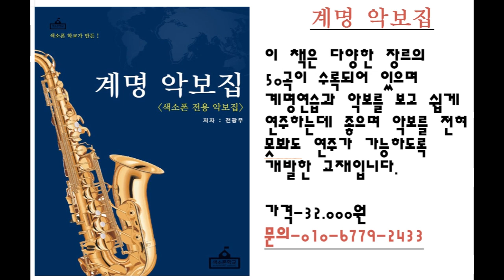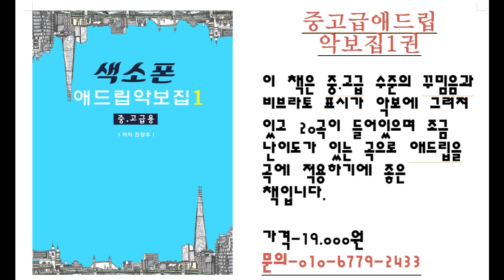[대박] 색소폰학교 교재모음! 총집합!!! 9권을 자체 제작!!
구매문의 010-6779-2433 으로 필요한 책 이름을 알려주세요^^

band.us/@knocksaxophone

1. 매일연습하는악보집-색소폰을 연습할 떄 연습할 것의 악보를

2. 쉽게연주하는애드립악보집-39곡의 가요집이고 앞꾸밈음 위주로

3. 중고급애드립악보집1권-20곡의 명곡으로 애드립과 꾸밈음,

4. 계명악보집-50곡의 쉬운 동요와 가요등이 들어있고 일반악보와

5. 찬양악보집-찬송가15곡과 복음성가 22곡이 들어있는 색소폰